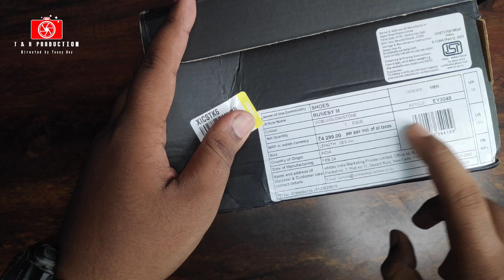ADIDAS Runesy M Running Shoes Review - The ULTIMATE Lightweight Running shoes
Welcome to our in-depth review of the Adidas Runesy M Running Shoes! If you're on the hunt for the ultimate lightweight sneakers that don’t compromise on comfort or performance, you’ve come to the right place. In this video, we’ll explore everything you need to know about these stylish running shoes, designed for both casual runners and serious athletes alike.

Join us as we break down the key features of the Adidas Runesy M, including its innovative cushioning technology, breathable materials, and sleek design that makes it perfect for any occasion. We’ll also discuss how these shoes compare to other popular lightweight running options on the market and share our personal experiences with them during various workouts.

Whether you’re looking to enhance your running game or simply want a reliable and comfortable sneaker for daily wear, this review will provide you with all the insights you need to make an informed decision.

Welcome to T & R Production! Here, you'll get to unbox and review the latest and greatest products on the market. We specialize in Hindi-language reviews of tech gadgets, clothing items, kitchen appliances, and more. With our help, you can make better purchasing decisions and find the best products for your needs.

T & R PRODUCTION🙏❤️

Product Link 👇

ADIDAS Runesy M Running Shoes For Men on Flipkart